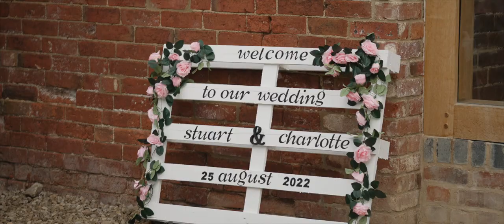Charlotte & Stuart - Grangefields wedding video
Tip for all the grooms - if you're going to mention the year you met in your speech it's a good idea to check your records beforehand...
This a lighthearted yet emotional video from Charlotte & Stuart's wedding at the Grangefields in Ashbourne.

MB01TDVKTDKEP9V